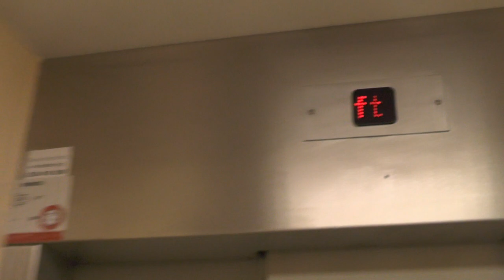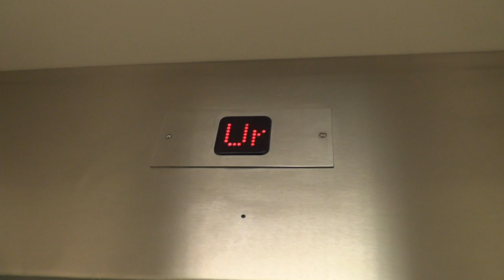Schlieren (MB: Nacka Hisservice) Traction Elevator @ Ålgatan 15, Nacka, Sweden!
ELEVATOR INFORMATION!

Manufacturer/Tillverkare: Schlieren
Model/Modell:
Installation year/Byggår:
Latest modernization year/Senast moderniserat år:
Capacity/Maxvikt: 500Kg - 6 Persons
Floors/Antal våningar: 6 = K E 1 2 3 4

Location/Adress: Ålgatan 15, 133 44 Saltsjöbaden (Fisksätra, Nacka) SWEDEN!
Camera/Kamera: Panasonic HC V720!